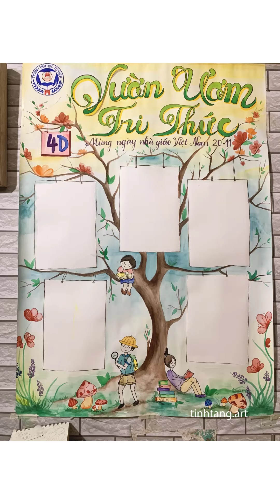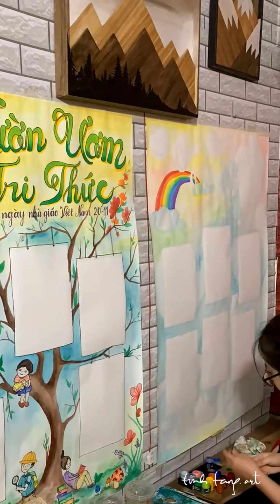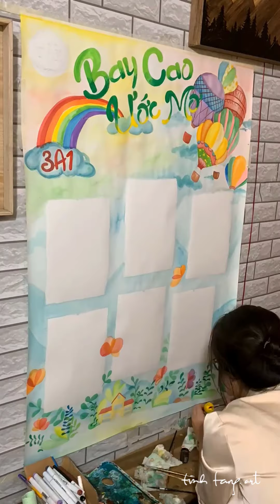Vẽ Báo tường || Bích báo || HappyTeachers'Day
Cảm ơn thầy cô! Vì những bài học và cả thời học sinh đáng nhớ!
* size: A0
Watercolor